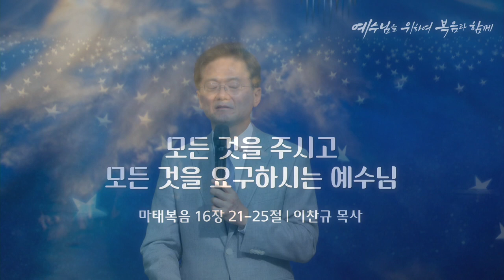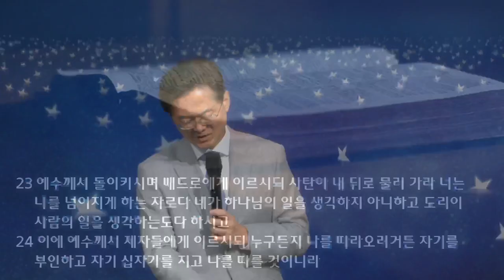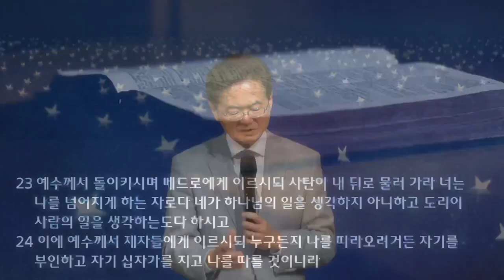수요 예배 설교 | 2023.06.07 | 모든 것을 주시고, 모든 것을 요구하시는 예수님 | 마태복음 16장 21~25절 | 이찬규 목사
모든 것을 주시고, 모든 것을 요구하시는 예수님 (마태복음 16장 21~25절)